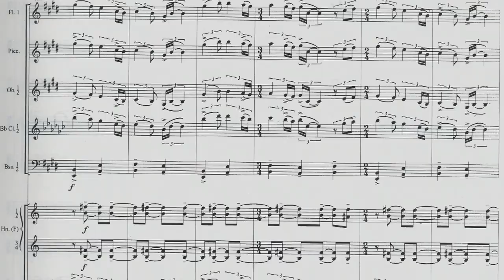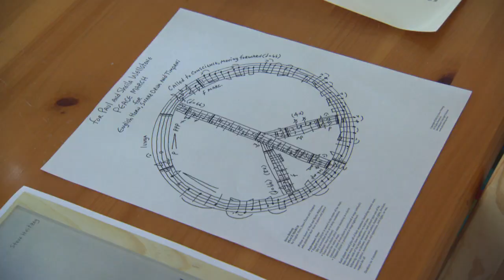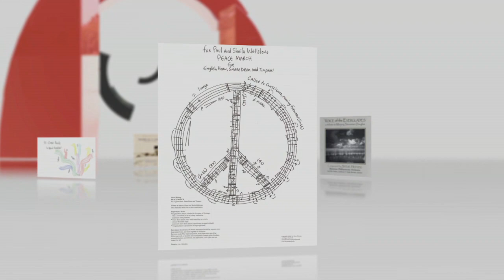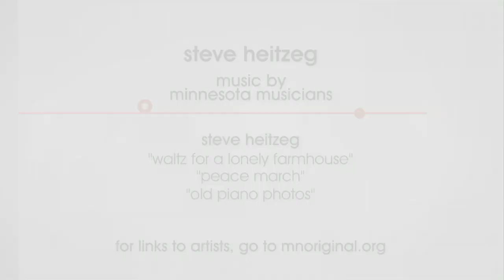Steve Heitzig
We catch up with Emmy-Award winning composer Steve Heitzig at his home in St. Paul to learn the secrets of his songwriting process.